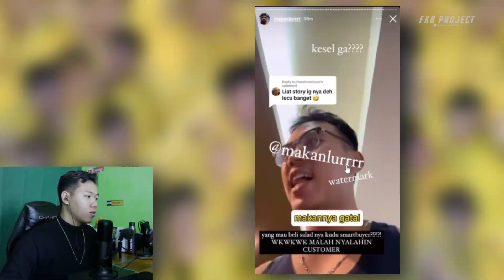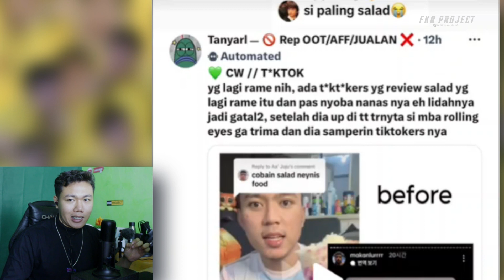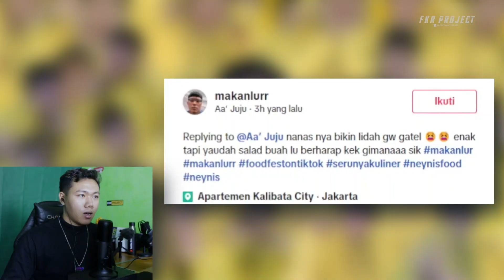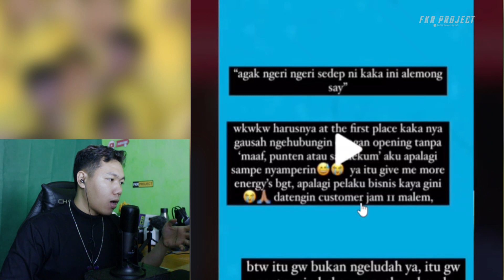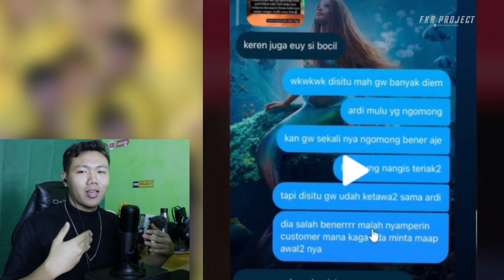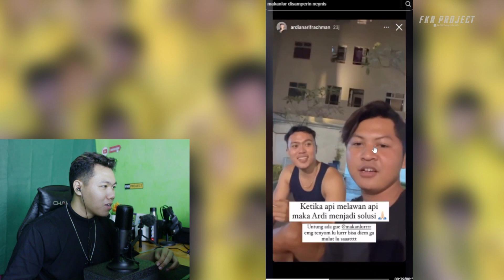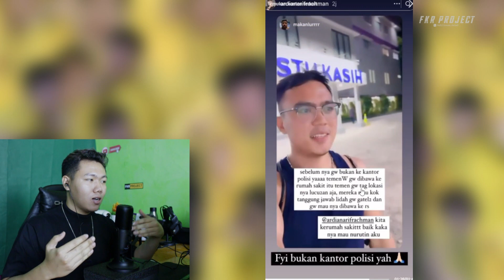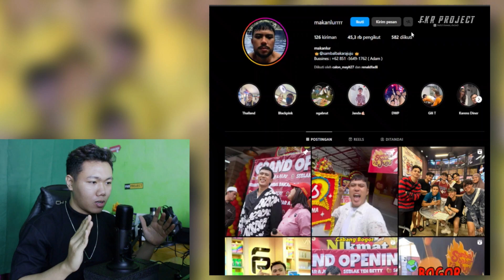NEYNIS FOOD FRANCHISE ❗❗MAKANLURR DISAMPERIN NEYNISSS GARA GARA REVIEW SALAD BUAHNYA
Thankyou ❤️
Upload
Senin - Minggu
Hastag
neynisfood,
neynis food,
neynis food salad buah,
neynis food franchise,
neynis food cibinong,
neynis food matraman,
neynis food kalibata,
al sianturi,
salad buah neynis food,
review neynis food,
resep neynis food,
undang makan random,
3 jam ludes,
3 langkah membuat salad buah segar,